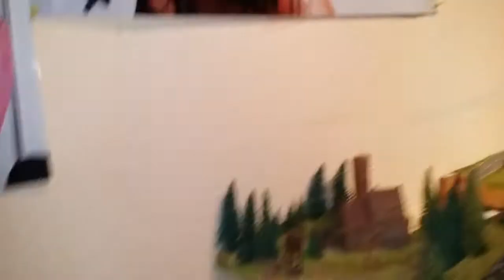Spur N Modellbahn Anlage Dosto Test bestanden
Wie War das doch ,die kommen nicht rum fliegen raus, aha 😊na da habe ich ja gut gebaut 😂